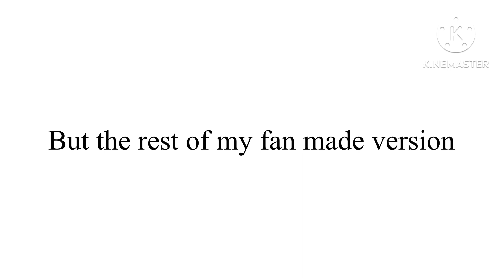Fixing up the characters I saw from YouTube kids and make it￼ cartoony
I’m adding mascots from:
Summit entertainment
And eOne￼